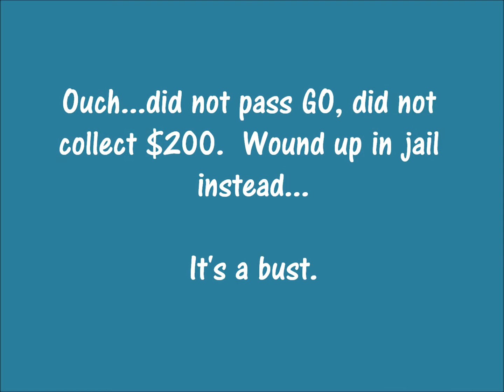Episode 225 - TN Mega Monopoly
$10 TN Mega Monopoly